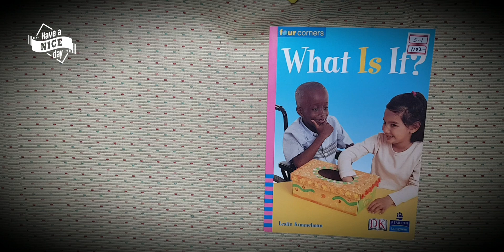What is It? S1 1102 Book Reading